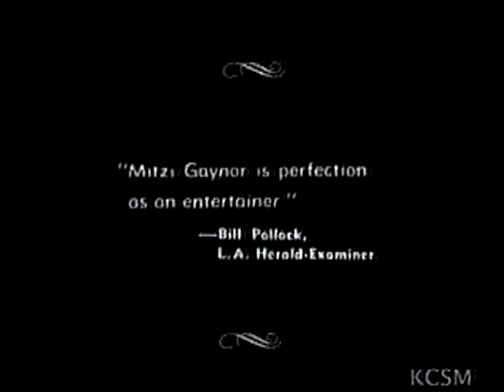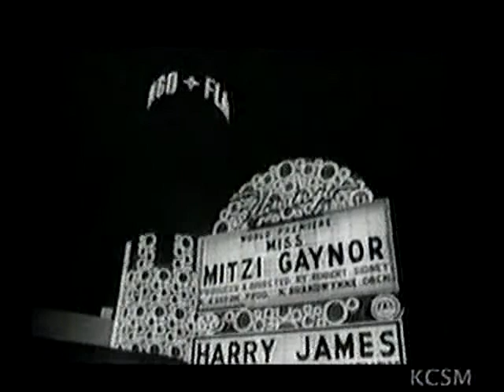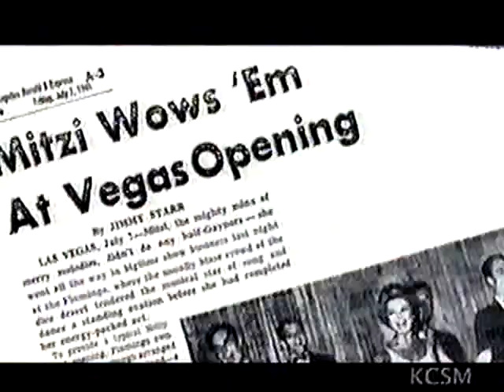1968-69 Television Season 50th Anniversary: Mitzi Gaynor Specials (part 1)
We continue our look back at the 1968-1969 television season, and in particular, the remarkable impact that women had on that special season.  From Diahann Carroll, to Lucille Ball, Eve Arden and Kaye Ballard, to Hope Lange and Marlo Thomas, women we creating high impact television across the broadcast networks.  And joining that group was Mitzi Gaynor, one of our favorites here at Television Vanguard,  as she helped redefine the television special genre in 1968 and 1969 at NBC.

Her first NBC television special was actually under the Kraft television sponsorship program in 1967.  It was a very special and successful Christmas program, and we've highlighted it here on Television Vanguard during this (and the prior) December/Holiday season.

This second follow-up special from 1968 allow Mitzi to be Mitzi, and that was always very special and high impact.  This video clip from the outstanding DVD: Mitzi Gaynor - Razzle Dazzle, highlights the path Ms. Gaynor took from movies and nightclubs/Vegas to television during the 1960s.

Tomorrow, part two of our look back at the Mitzi Gaynor NBC specials.